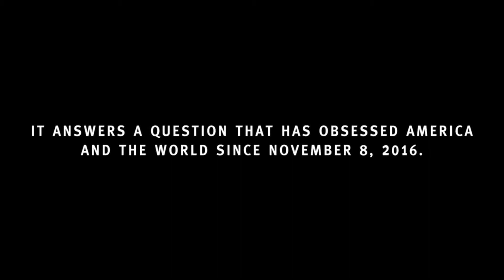Bad President Best Scenes I Enjoyed | Jose OchyBerry.